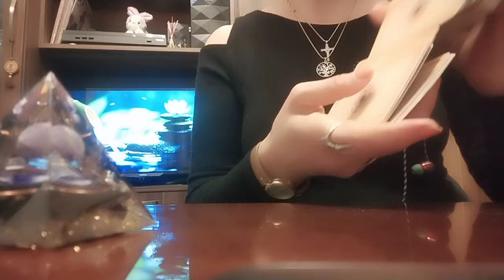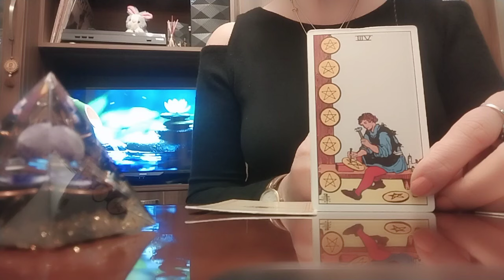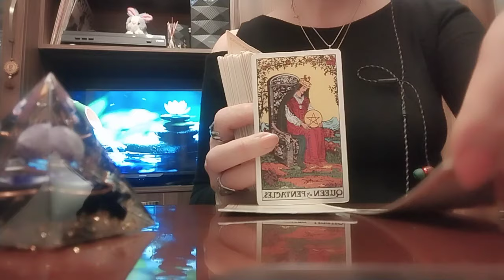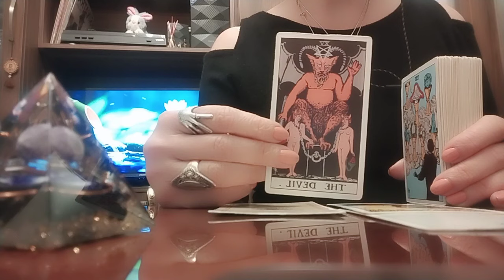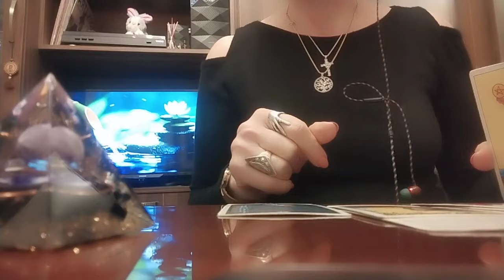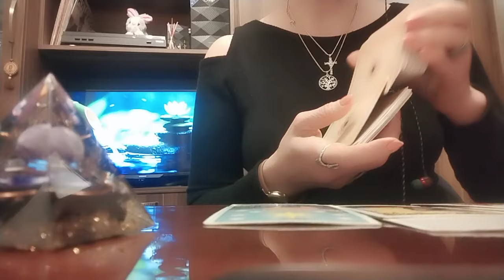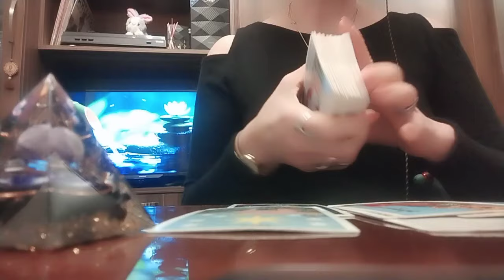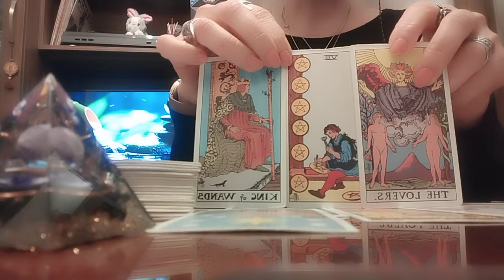როგორ მოგიმართავთ ხელს სამყარო პირად ცხოვრებაში, კარიერაში, გამოჯანმრთელებაში და ა შ 🕊️🌟💫